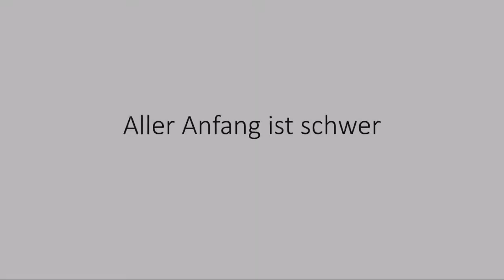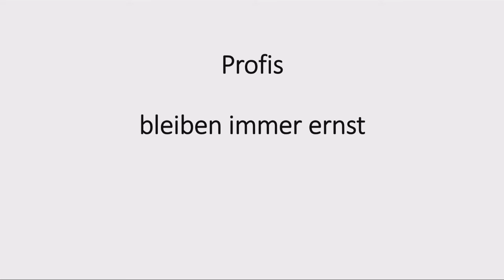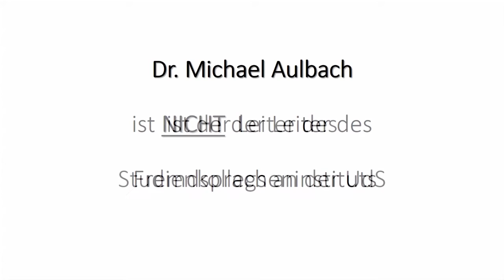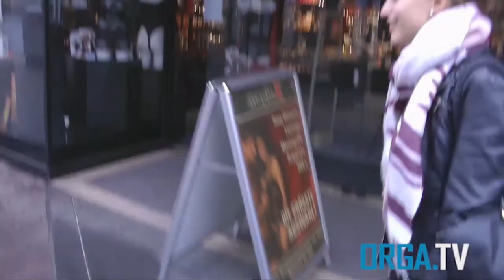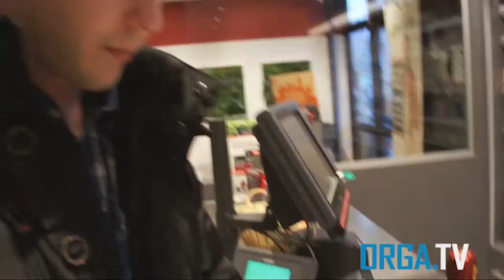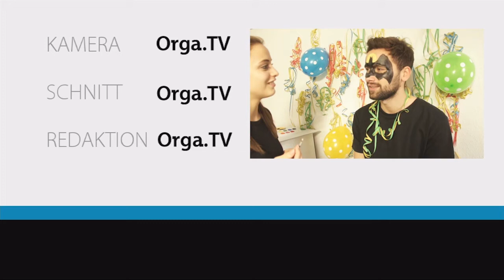Sendung vom 08.02.17 - Tipps für den Skiurlaub DER TUSSI - schminken für Fasching - Outtakes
Unsere Themen in der letzten Show des Wintersemesters 1617:
▶ Die Ski-Urlaub Tipps von DER TUSSI
▶ Outtakes aus der Live Show
▶ Outtakes bei den Dreharbeiten
▶ Schminktutorial für Fasching
▶ Verabschiedung + Sketch

MUSIK